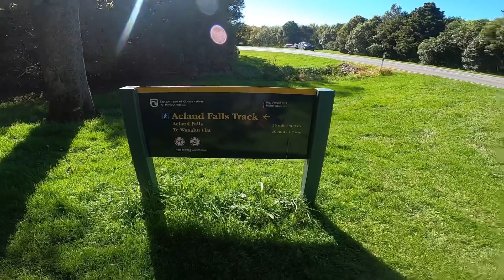feel forest geraldine new zealand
reden honorica vlog